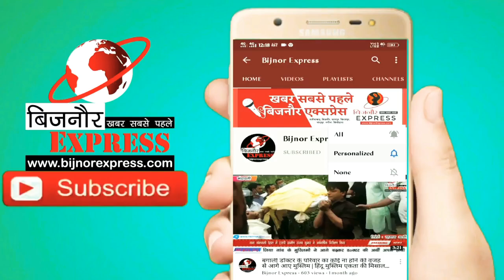BIJNOR में सिपाही पर दुष्कर्म का मुकदमा दर्ज, निलंबित कर आगे की कार्रवाई शूरू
बिजनौर में एक महिला ने एक सिपाही पर दुष्कर्म का आरोप लगाते हुए थाने में तहरीर दी है। महिला ने तहरीर में आरोप लगाया है कि सिपाही ने उसकी नाबालिक बेटी के साथ भी जबरन दुष्कर्म करने का प्रयास किया है। इस मामले को लेकर बिजनौर थाना कोतवाली में सिपाही के खिलाफ दुष्कर्म सहित कई अन्य धाराओं में मुकदमा दर्ज किया गया है। इस घटना को लेकर बिजनौर एसपी ने मुरादाबाद एसएसपी को पत्राचार के माध्यम से घटना की सूचना दे दी है।

मुरादाबाद में हेड कांस्टेबल के पद पर तैनात सिपाही मनोज रस्तोगी पर एक महिला ने दुष्कर्म का आरोप लगाते हुए नाबालिग बेटी के साथ भी सिपाही पर दुष्कर्म करने के प्रयास में आरोप लगाया है। जानकारी है कि पीड़ित महिला के साथ सिपाही का 10 साल से संबंध था। पीड़ित महिला पति से विवाद होने के बाद महिला थाने में 10 साल पहले गई थी। वहीं पर तैनात मनोज रस्तोगी सिपाही ने महिला को उसका काम कराने के एवज में उसके साथ लिव इन रिलेशनशिप में रह रहा था। 1 साल पहले मनोज रस्तोगी का ट्रांसफर मुरादाबाद जनपद में हो गया था। अब महिला ने थाना कोतवाली शहर बिजनौर में तहरीर देते हुए सिपाही पर आरोप लगाया है कि सिपाही ने उसके साथ दुष्कर्म किया जबकि उसकी नाबालिग बेटी के साथ भी सिपाही ने दुष्कर्म करने का प्रयास किया है। इस घटना को लेकर एसपी धर्मवीर सिंह ने बताया कि 1 साल पहले मनोज रस्तोगी हेड कांस्टेबल का ट्रांसफर मुरादाबाद जनपद हो गया था। एक महिला ने दुष्कर्म का आरोप लगाते हुए और  नाबालिग बेटी के साथ दुष्कर्म के प्रयास के मामले में हेड कांस्टेबल मनोज रस्तोगी पर थाने में मुकदमा दर्ज कराया है। पुलिस ने 376, 511, 504, 506 सहित पॉक्सो एक्ट के तहत आरोपी सिपाही के खिलाफ मुकदमा दर्ज कर लिया है। महिला का मेडिकल कराया जा रहा है।

Download Bijnor Express Android App from Play Store:
shorturl.at/juAEL